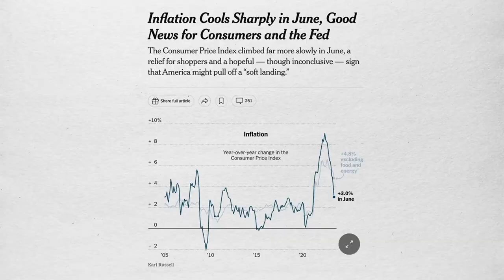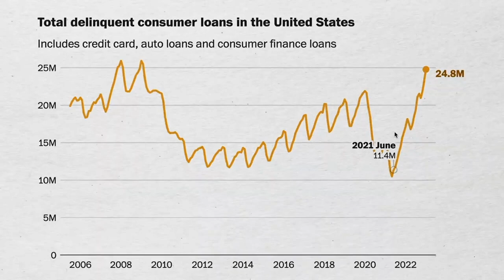Hidden Truth About American Credit Card Debt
Join us in exploring the hidden truth behind American credit card debt - it's a trillion-dollar crisis! Find out why many people avoid discussing their financial struggles and learn effective strategies to tackle your own credit card debt.